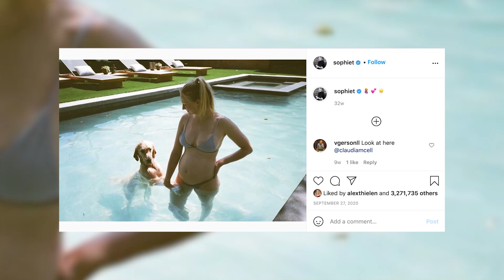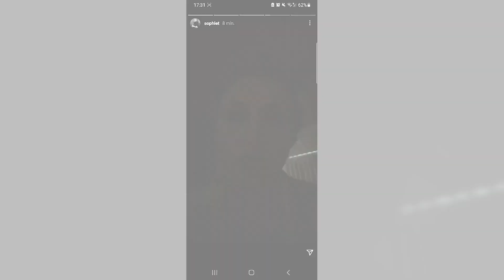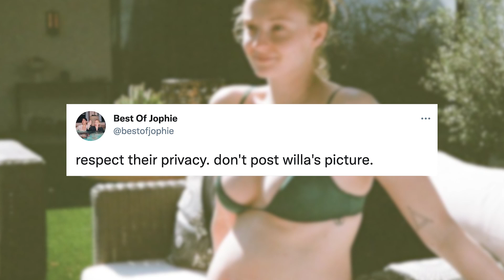Sophie Turner 'DISGUSTED' By Paparazzi Exploiting Her Daughter!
Sophie Turner just slammed the paparazzi for photographing and distributing  pics of her and Joe Jonas’s daughter, Willa, without their consent.